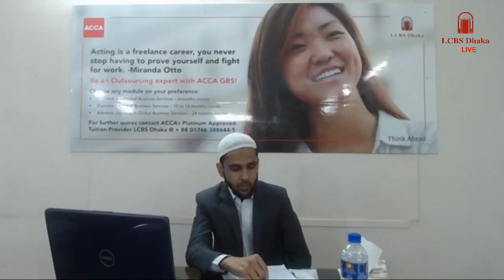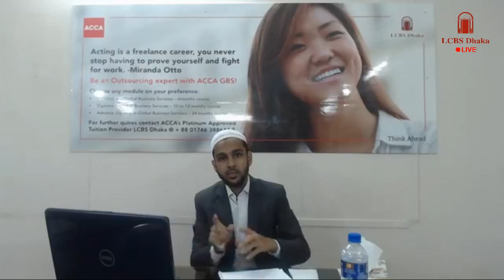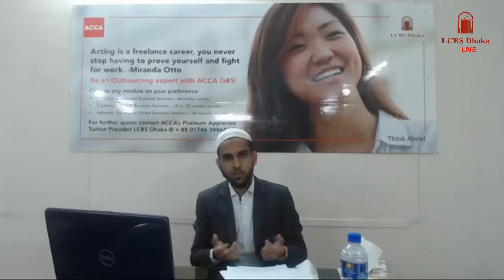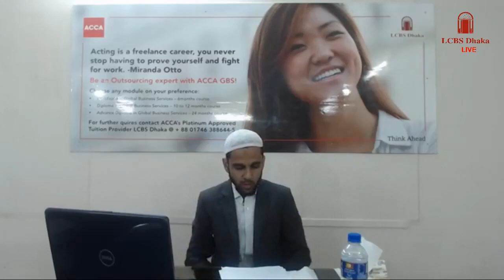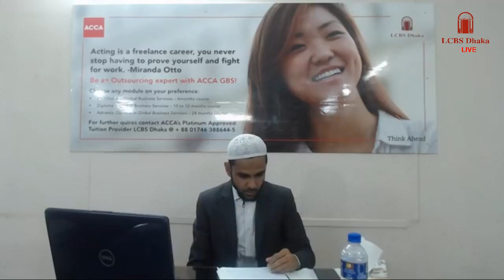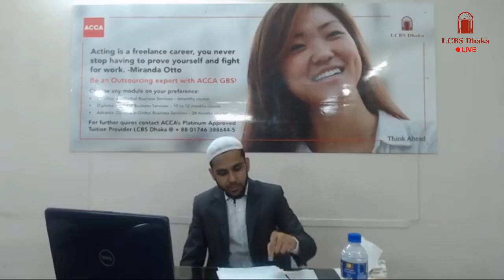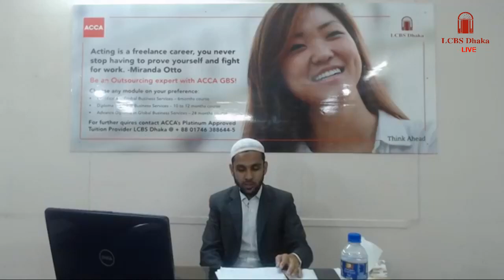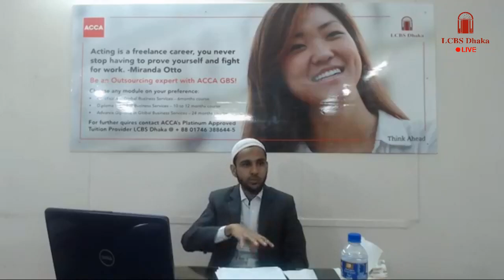ACCA EXAM PREPARATION | TIPS for FR | Platinum Tutor Md Jahangir Alam | LCBS Dhaka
Live Mock debrief session of FR with LCBS Dhaka's expert tutor Md. Jahangir Alam.

For further details, please contact LCBS Dhaka at: 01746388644, 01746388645

LCBS Dhaka Address: House # 105, Road # 9/A, The Pit Grill Building, Beside Dhanmondi Party Center, West Dhanmondi, Dhaka 1209